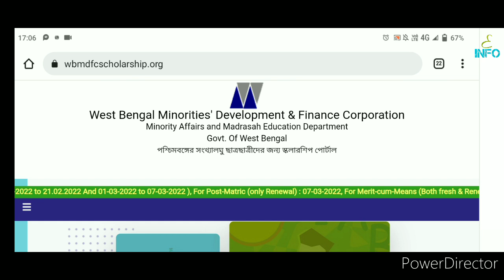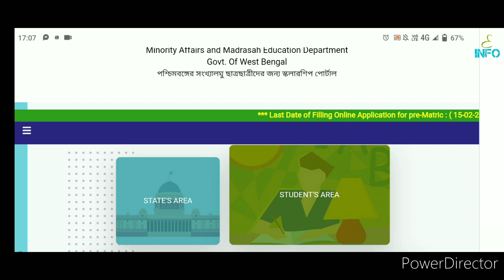aikyashree scholarship 2021-22 payment new update. aikyashree scholarship 2022 payment start.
so, friends In this video I am going to discuss about aikyashree scholarship 2021-22 payment new update. aikyashree scholarship 2022 payment start.

aikyashree scholarship 2021-22 payment new update
aikyashree scholarship 2021-22 payment
aikyashree scholarship 2021
wbmdfc scholarship
scholarship news
today scholarship update
aikyashree scholarship
oasis Scholarship 2021
E-Info